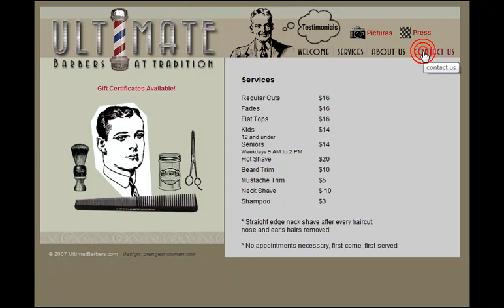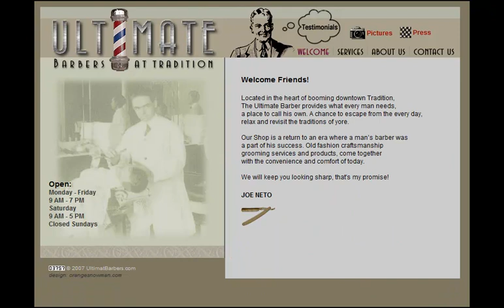barber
Barber Shop Vintage Video